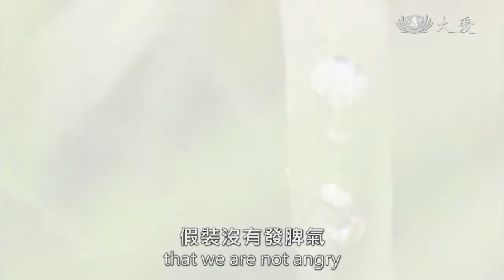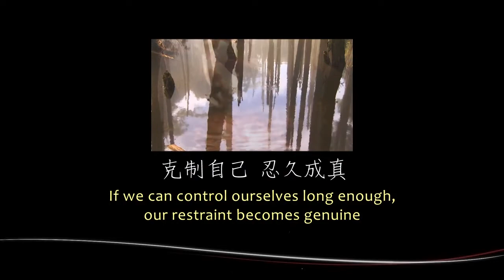Words of Wisdom for Life - What Can We Do about Our Bad Temper? (愛發脾氣怎麼辦)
Do you often regret losing your temper? Although we can always apologize, we may have caused harm to others. Dharma Master Cheng Yen suggests a simple practice that, when repeated over time, can help us control our temper. Take a listen!

無法克制自己的壞脾氣是許多人共有的問題，雖然發完脾氣後可以道歉，但無形中卻已經傷了別人的心。證嚴法師說，想要克制自己的脾氣不妨可以試試這個方法，做久了想發脾氣都發不起來。一起來聽聽！

Tzu Chi Culture and Communication Foundation